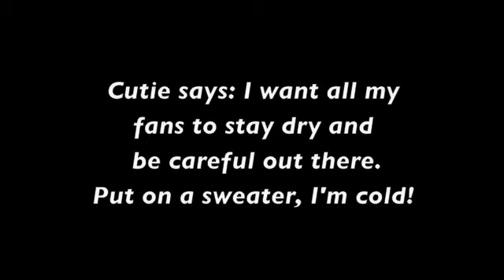Storm Watch 2010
It's raining, it's pouring in Southern California today, and Cutie has battened down her hatches, filled up on steamy soup, and tugged on her warmest socks. But for her friends and fans who don't have the option of staying inside where it's warm and dry, she has a few wise thoughts on surviving the wet season.